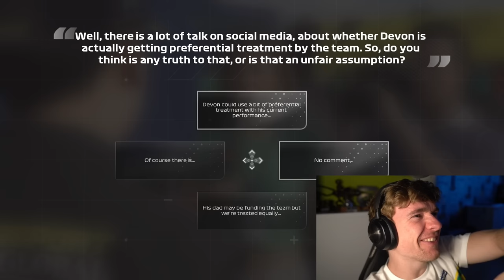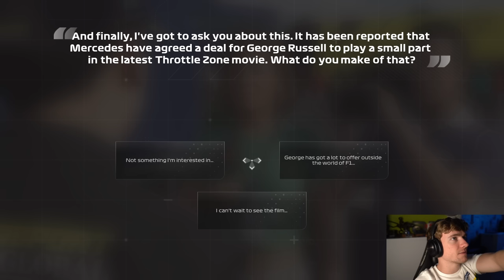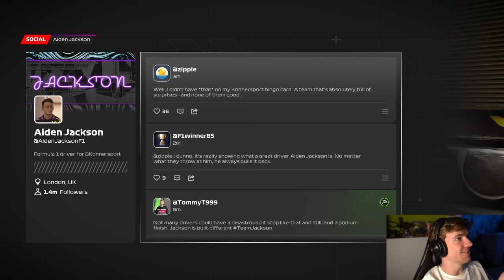Will Aiden LEAVE Konnersport?! - F1 23 Braking Point 2 Chapters 4-6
A catastrophic blunder in the pits pushes Aiden over the edge; meanwhile, a new face is quickly making a name for herself in F2.